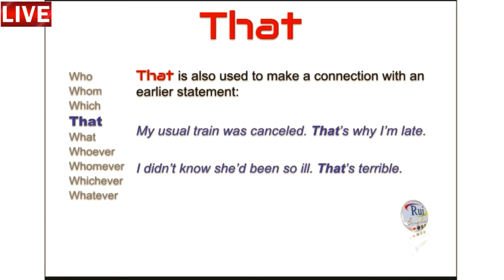Aula de inglês: PRONOUNS 08 Relative Pronouns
🔘RuiEnglish Lec: PRONOUNS 08 Relative Pronouns

who[1], whom[2], which[3], that[4],  what[5], whoever[6], whomever[7], whichever[8], whatever[9]

[1] used especially in questions as the subject or object of a verb, when asking which person or people, or when asking what someone's name is
Who's she?
Who are all those people?
She asked me if I knew who had got the job.
Who (also formal whom) do you want to talk to?
I don't know who (also formal whom) to ask to the party.

used with verbs that relate to knowing, when you want to say that something is not known
"Are they going to get married?" "Who knows?" (= It is not possible to know at the moment.)
Who can tell what will happen now?

[2] used as the object of a verb or after a preposition when referring to a particular person or when adding information about a person just mentioned:
The Kenyans have three runners in the race, any of whom could win.
He took out a photo of his son, whom he adores.

[3] (used in questions and statements having a limited number of possibilities) what one or ones:
Which train do you want to take – the one in the morning or the one in the afternoon?
She had trouble deciding which of her dresses to wear to the party.
She speaks Spanish or Portuguese, but I’ve forgotten which.

[4] used to refer to a person, object, event, etc., separated from the speaker by distance or time, or to something that has been referred to before, or to point to a particular thing:
This peach isn’t ripe – can I have that one (= the one farther away) on the table?
Put that box (= the particular box referred to) down before you drop it.
Where’s that pen (= the one I was using earlier)?
If she could play like that (= the way she is now playing) every day, she’d be a star.
She called him an imbecile, and at that (= immediately after that) he stormed out of the room.
That is also used to make a connection with an earlier statement:
My usual train was canceled. That’s why I’m late.
I didn’t know she’d been so ill. That’s terrible.
that is
You say that is when you want to give further details or be more exact about something:
I should be there by seven, that is, unless there’s a lot of traffic.

[5] used to introduce general questions:
What did the teacher say?
What is the capital of Nevada?
As an adjective, what can refer to people or things:
I don’t know what children she was talking about.
What may be used to show that you did not hear something and to ask that it be repeated:
"Humphrey Jones called." "What (was that)?" "I said Humphrey Jones called."

[6] the person who: Whoever broke the window will have to pay for it.
Note: In formal speech or writing, "whomever" is the form of "whoever" used when it is the object of a verb or preposition.

[7] whoever (PERSON) and whoever (ANYONE) when used as the object
whoever: Give it to whomever you please.
Note: In informal speech and writing, "whoever" is more often used. "Whomever" is more often used immediately after prepositions than in other positions.

[8] used to say that among various possibilities, there is no important difference or that you are free to choose the one you like:
We can go either Thursday or Friday, whichever is best for you.
Taxpayers could take their choice between the standard deduction and itemizing, and use whichever produced a better result.
It’s going to be expensive whichever way you do it.

[9] something whose particular nature or type you do not know:
Whatever happens, you’ll be all right.
You seem to criticize me whatever I do.